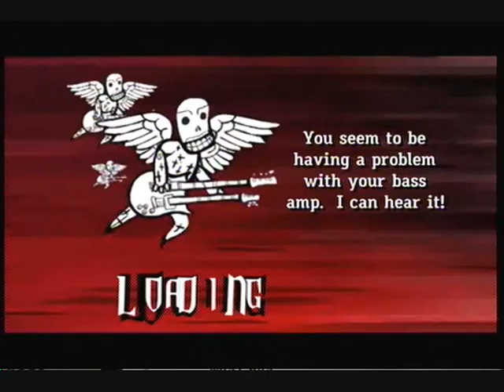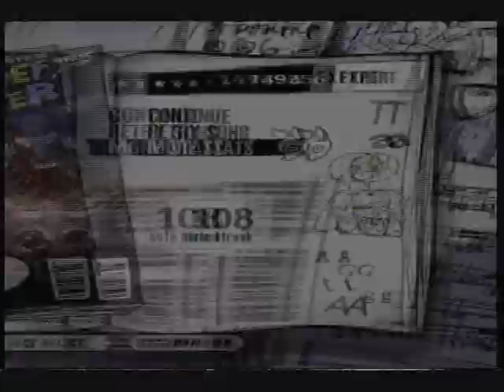Guitar Hero 3-Tom Morello Guitar Battle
Just testing Capture Card's quality